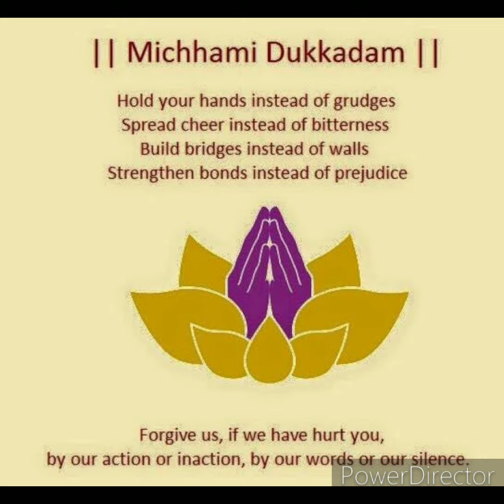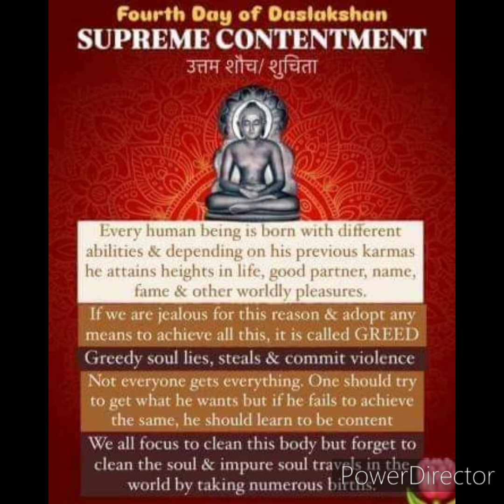"MICHCHHAMI DUKKADAM- DR SUPRIYA SRIPAL OM JAI JINENDRA".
OM JAI JINENDRA
Om A Si Aa U Sa Namah
OM NAMOH SHRIVARDHAMANA MAHAVIRA TIRTHANKARA NAMOH NAMAHA
RESPECTED ALL,
If I have hurt anyone's feelings or sentiments anytime knowingly or unknowingly I beg to be pardoned and forgiven.
MICHCHHAMI
DUKKADAM
ON THIS DIVINE AUSPICIOUS TENTH DAY OF
SHRIVARDHAMANA MAHAVIRA TIRTHANKARA SWAMY DIVINE TEACHINGS OF "DASLAKSHAN MAHAPARVA" LET US ALL UNITE IN UNIVERSAL ONESS OF CREATION FOLLOWING THE DIVINE WISDOM OF SHRIVARDHAMANA MAHAVIRA TIRTHANKARA SWAMY.
  Kevala jnana (Sanskrit: केवल ज्ञान) or Kevala gyana, also known as Kaivalya, means omniscience in Jainism and is translated as complete understanding or supreme wisdom.
  Kevala jnana is believed to be an intrinsic quality of all souls. This quality is masked by karmic particles that surround the soul. Every soul has the potential to obtain omniscience by shedding off these karmic particles. Jain scriptures speak of twelve stages through which the soul achieves this goal. A soul who has attained kevala jnana is called a kevalin (केवलिन्).
 According to the Jains, only kevalins can comprehend objects in all aspects and manifestations; others are only capable of partial knowledge.
 LET US ALL EVOLVE IN THE ETERNAL, INFINITE ALMIGHTY, ALL-POWERFUL, ULTIMATE DECIDING AUTHORITY OF
SHRIVARDHAMANA MAHAVIRA TIRTHANKARA TEACHINGS OF ABUNDANCE DIVINE.
 WARM REGARDS,
 DR SUPRIYA SRIPAL WITH MY DAUGHTER MISS SAAIYANNHKKA SRIPAL ALSO NAMED MISS SVIJAYLAXMII SRIPAL, MOTHER SHRIMATI. RENUKA SRIPAL AND FATHER SHRI. S. SRIPAL B. A ECONOMICS ( HONS. ),  M. A ECONOMICS ( HONS. ), I. P. S, DIRECTOR GENERAL OF POLICE LAW AND ORDER.